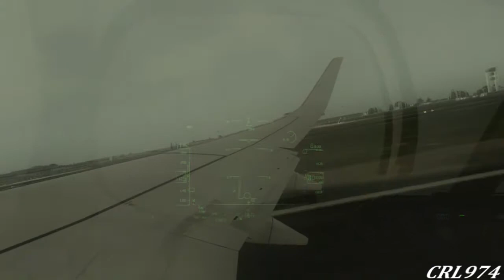LFRS TAKE OFF PMDG 737 NGX RW03